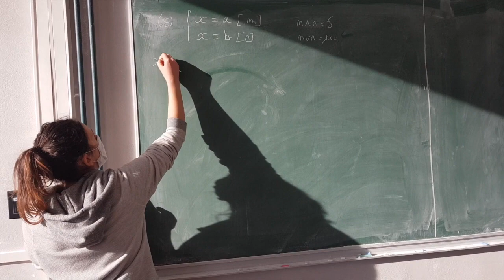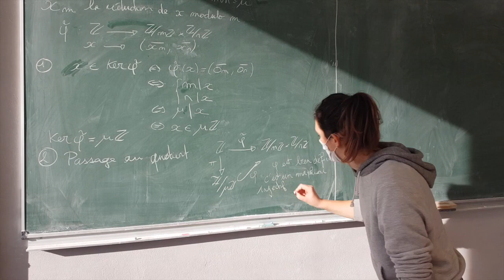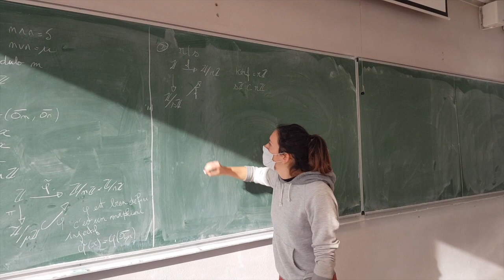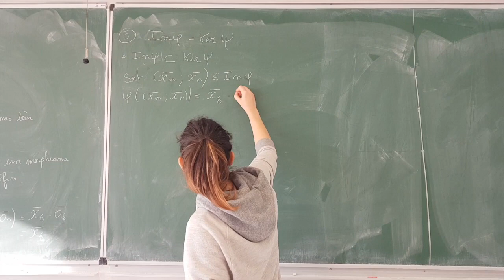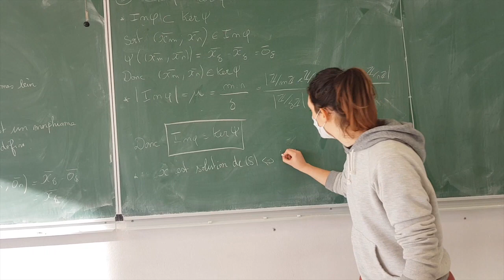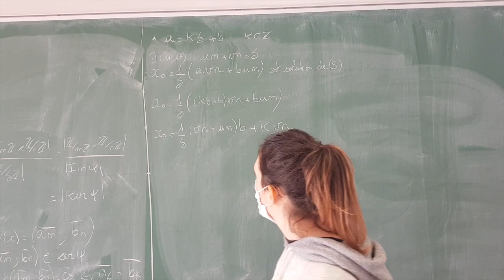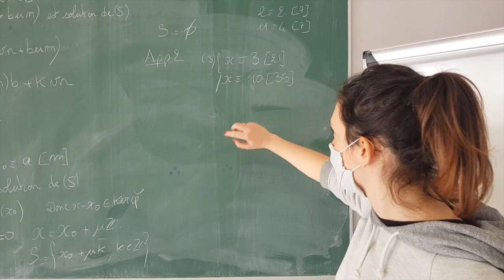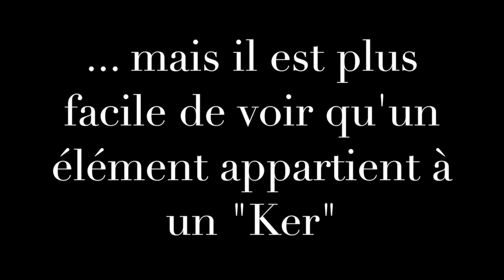Résoudre un système de congruence par Caroline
Système de congruences tel qu'il est fait dans Carnet de Voyage en Algébrie, Exercice 4.2.8. Attention, on n'est pas dans la situation "premiers entre eux".